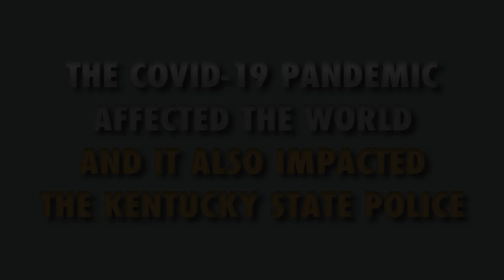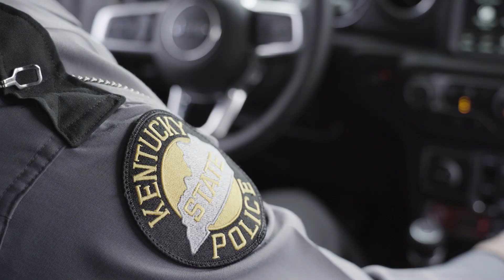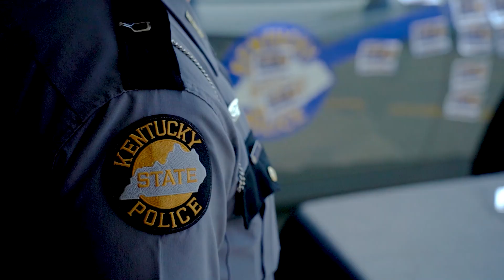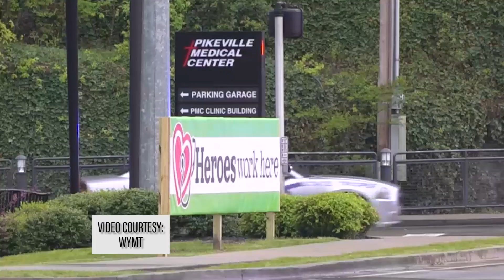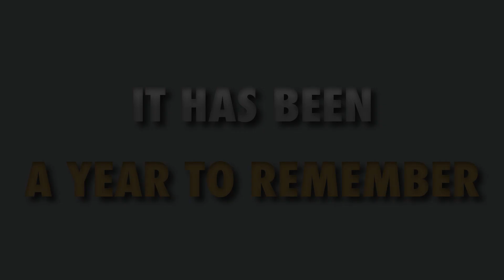Kentucky State Police: 2020 Year In Review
The Coronavirus Pandemic affected the world and it impacted the Kentucky State Police. Although our normal way of policing looked different, our mission never changed. We thank all the troopers, officers and civilian staff for their dedication to the agency and the people of the Commonwealth.